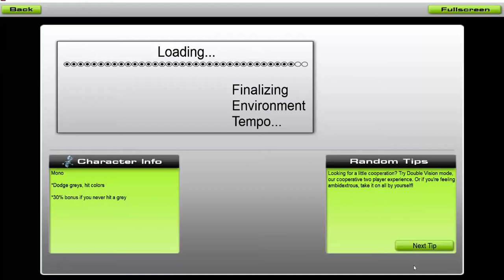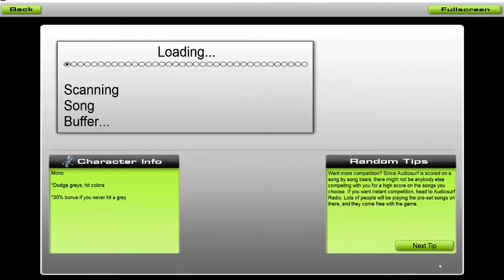Audiosurf: Bubble Berry's Orphanage Coconeru